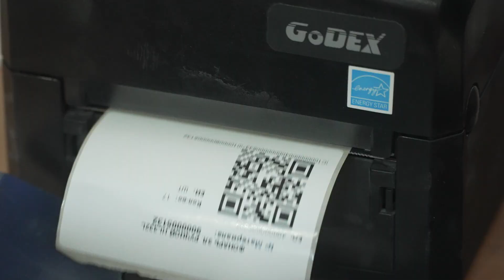История успеха, Даурен Тайкебаев